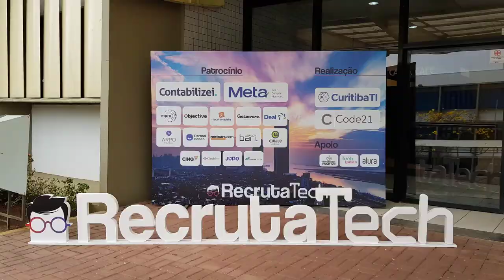🚀 MUITO + que um CURSO DE EVENTOS Tradicional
Curso de Eventos com Mentoria Individual

Muito mais que um curso de eventos tradicional…

Conheça o curso de eventos INOVADOR com MENTORIA INDIVIDUAL que vai transformar você em um profissional de eventos de sucesso, mesmo que você não possua qualquer experiência em eventos.

Indicado para aqueles que desejam ELEVAR SIGNIFICATIVAMENTE o seu nível como profissional de eventos.

Realize o sonho de trabalhar dentro de um seguimento que gera BILHÕES de reais de faturamento por ano no Brasil.

Você vai poder atuar individualmente ou ter o seu próprio negócio ou empresa para trabalhar com festas e eventos de qualquer tipo e formato.

Olá, como vai? Eu sou Murilo Sola, Administrador de Empresas e Especialista em Eventos, com mais de 18 anos de atuação na área. Minha primeira empresa de eventos eu abri em 2006.

Desde 2014, tenho investido em métodos de ensino online. Sou criador do treinamento EXPERT EM EVENTOS e meus cursos e conteúdos já ajudaram milhares de pessoas a alcançarem o sucesso como profissionais de eventos.

Tenho absoluta certeza que meu método de ensino será capaz de transformar a sua vida e elevar a sua carreira como profissional de eventos!

Sucesso em Seus Eventos!